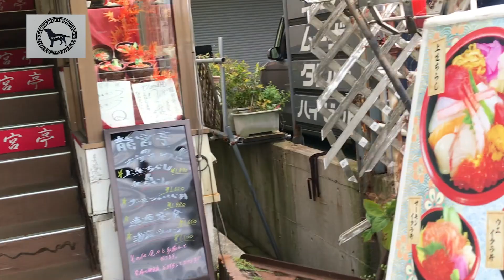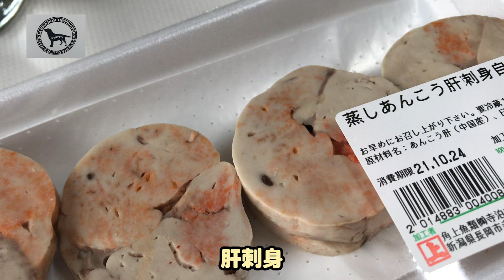キャンピングカーの旅 新潟「寺泊」で食い倒れ～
ヒスイ海岸で姫川薬石探しの後は寺泊に行って
お昼ごはんでした。魚のアメ横「寺泊」美味しいものが沢山でした